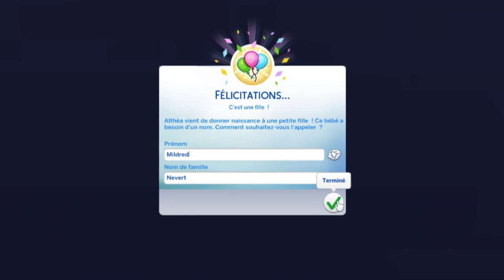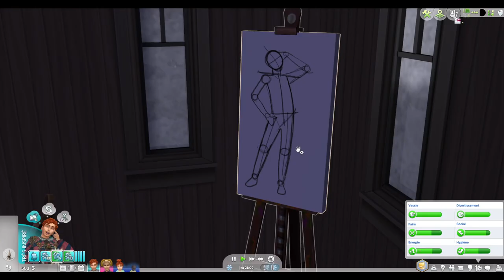L'hiver Vient - LORD & LADY Challenge Ep 77 - Les Sims 4 fr